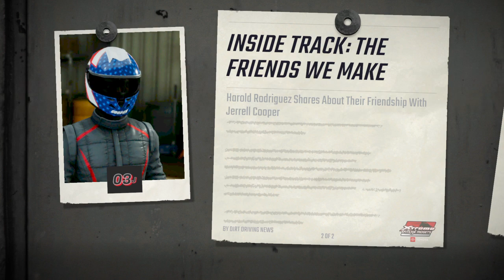World of Outlaws: Dirt Racing Midget Career 075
Midget Career National All tracks championship race 39!